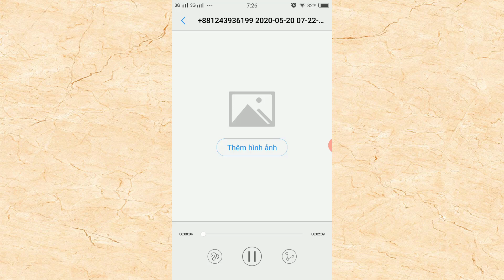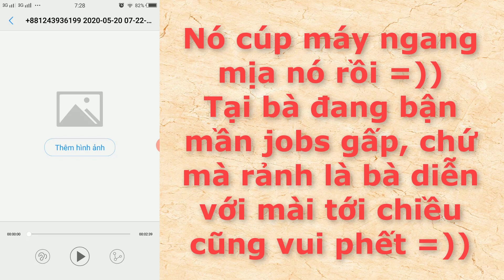Tại anh đang bận kho cá chứ không là anh chửi cho thấy má em luôn... 😂 chờ Gồ gửi mã PIN và cái kết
- Tại anh đang bận kho cá chứ không là anh chửi cho thấy má em luôn... 😂
- Đang dài cổ chờ anh Gồ gửi mã PIN xác nhận địa chỉ thì nhận được điện thoại mừng hết lớn và cái kết
Tác giả: PHƯƠNG THƠM